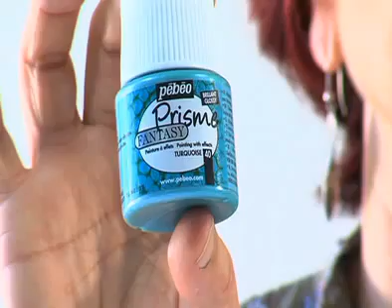Création d'un bracelet - Fantasy Prisme Pébéo - CréaPause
Retrouvez le set découverte Prisme Fantasy Pébéo en vente sur votre site de loisirs créatifs CréaPause.fr